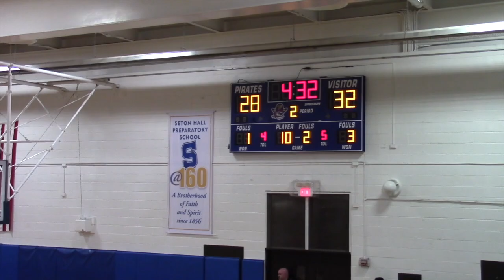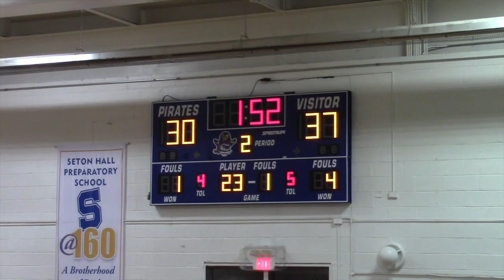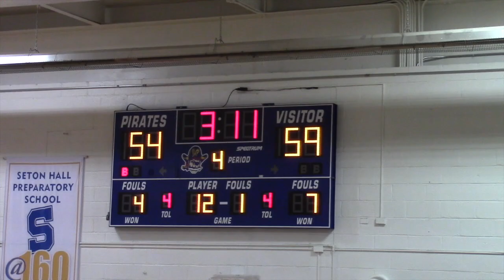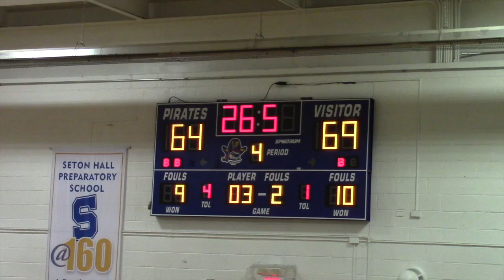East Side vs Seton Hall 2018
East Side vs Seton Hall.  February 6, 2018.